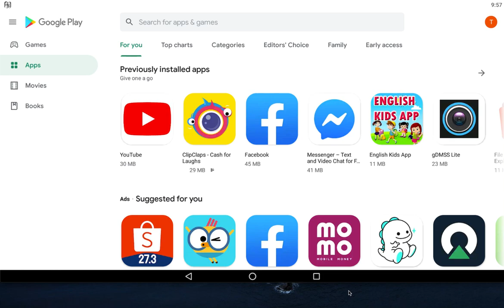Baby First Words - Animals Sound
Baby First Words : Animals Sound features 15 kid friendly categories and over 150 words for free! Free Flashcards for your children of all ages and baby to learn words and phonics! This educational game has an easy to use flashcard interface that keeps children entertained while teaching them everyday word categories such as fruits, toys, animals, foods, vegetables, clothes, vehicles, body parts, and so much more! Babies, toddlers, kids, and children can all use this first words game with ease.